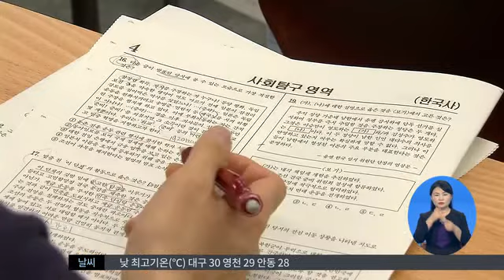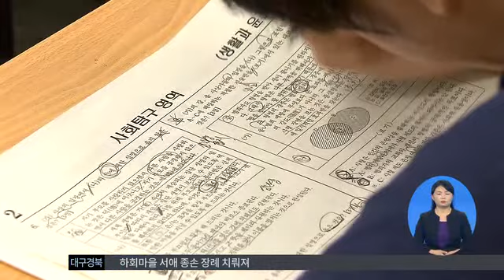2014.09.04 (목) 0930 생활뉴스 대구경북